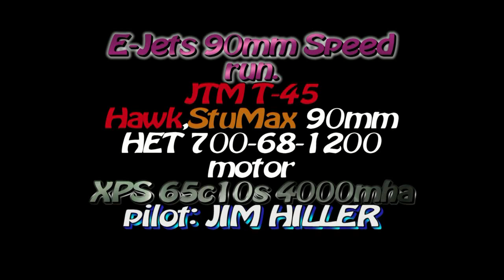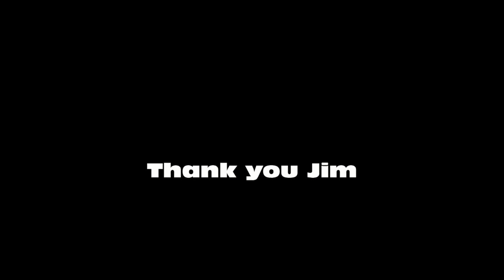E-Jets 2011 Speed Run "JTM T-45 with Stumax"